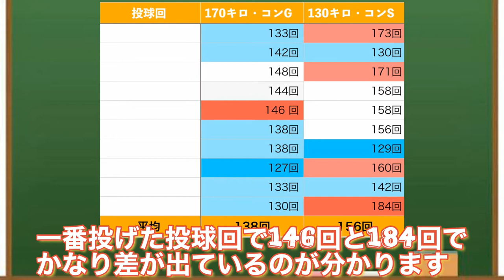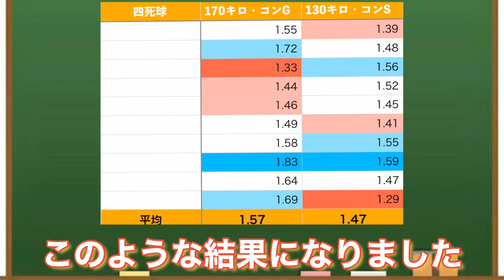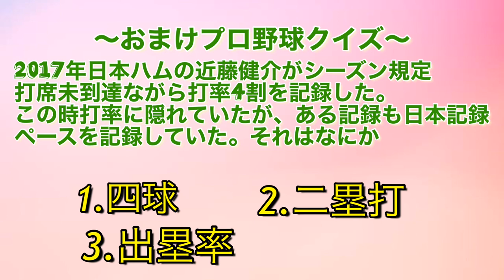【パワプロ2020】｢170キロ・コントロールG｣と｢130キロ・コントロールS｣どっちがいい成績を残すの？？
前回の正解は、、、4番平野謙でした！

パワラボです。よろしくお願いします！